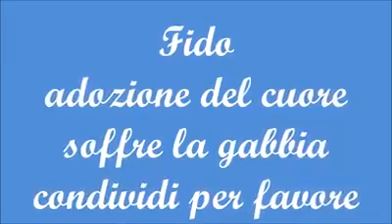Fido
UNA CONDIVISIONE PER FIDO NON ACCETTA PIU' LA RECLUSIONE IN GABBIA , VUOLE LASCIARSI MORIRE ...AIUTATECI PER FAVORE ...! Fido: uno sguardo triste che ti colpisce al cuore .. !.. Fido è stato preso da cucciolo ed è vissuto con 2 anziane volpinette in una famiglia dove non ha ricevuto regole ne educazione .. ha trascorso 2 anni relegato in casa e su un balcone , mai una passeggiata o una uscita al guinzaglio .. Fido ha iniziato quindi a dare segnali di grande stress mordendosi la coda e le zampe . . l’anziana proprietaria non essendo in grado di gestire il problema ci ha chiesto aiuto e abbiamo deciso di accoglierlo al Bau .. piano piano Fido ha imparato a socializzare con le persone , a scoprire quanto sono divertenti le passeggiate , come è bello correre su un prato e quanti odori interessanti ci sono , a conoscere la dolcezza delle coccole e la gioia di ricevere attenzioni .. Fido è un cagnolino con tanta voglia di vivere , affettuoso e buono .. per lui tutto è una scoperta .. Fido ora è pronto per una nuova adozione , venite a conoscerlo ..!.. si trova al Rifugio Bau di Alpignano (TO) e verrà dato in adozione in Piemonte vaccinato e microcippato con controlli pre e post affido .. per info 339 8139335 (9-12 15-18) oppure